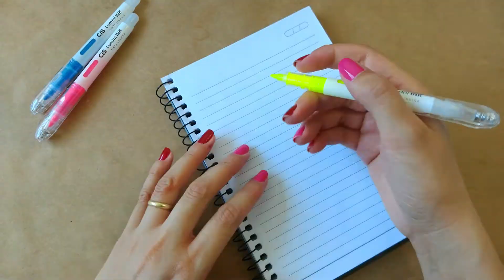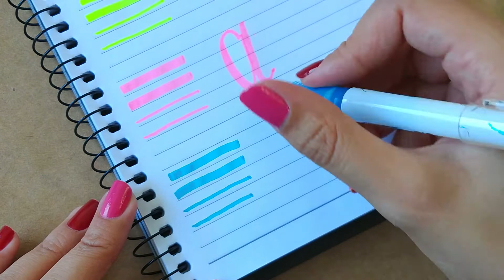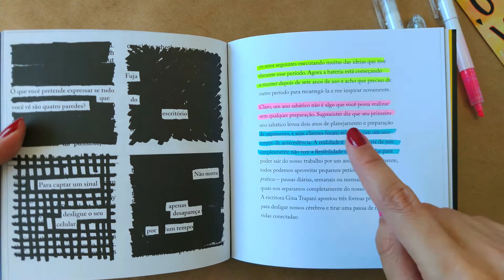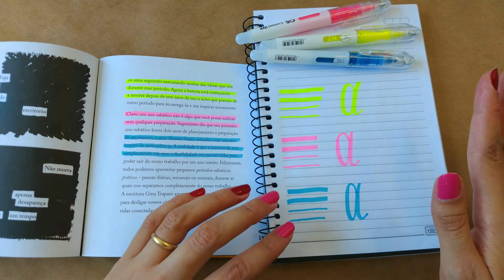Marca-Texto CiS LUMINI INK - Tinta LÍQUIDA!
Testei esse lançamento para o Volta às Aulas 2022 da CiS, são os Marca-Textos LUMINI INK, com tinta líquida! Que prometem cores muito mais vibrantes!

Eles estão disponíveis em 6 cores Neon, tinta à base de águal, lavável e com secagem rápida. Será que eles passaram no teste? Assista até o final deste vídeo e confira!